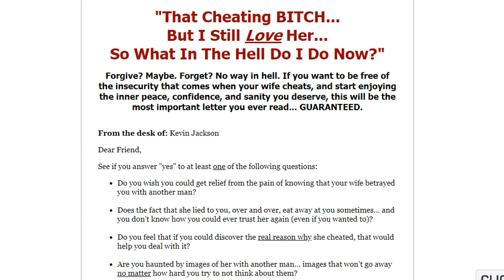Survive Her Affair Review - Free PDF & eBook Download!!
Survive Her Affair Review - Does This Really Work Or Scam?

Survive Her Affair Scam